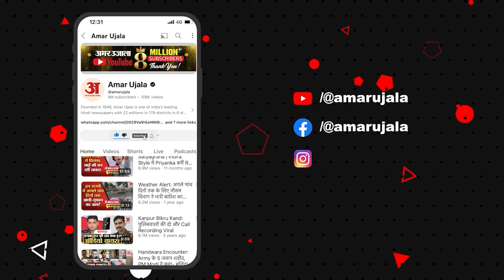Israel Attack on Iran:भयंकर तबाही के मूड में Ayatollah Khamenei। Lebanon। Israel Iran War।Netanyahu